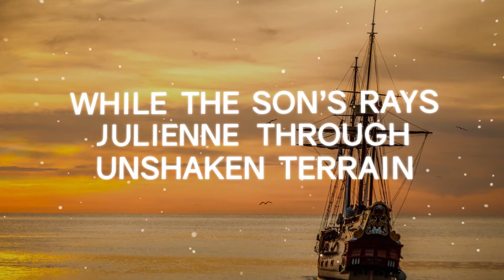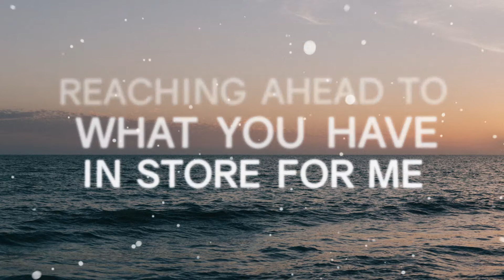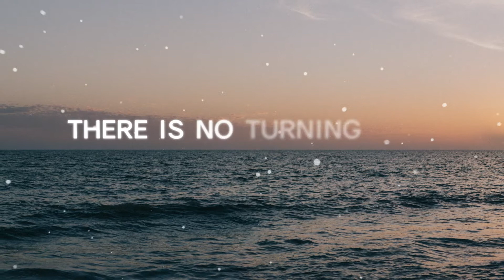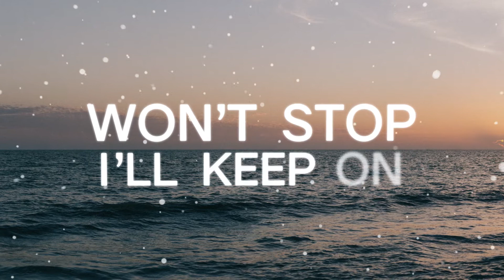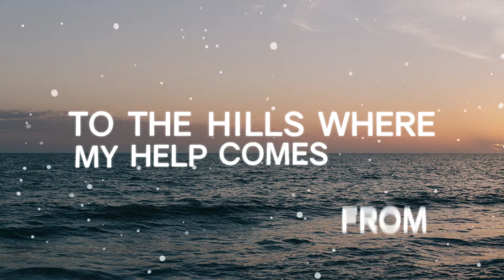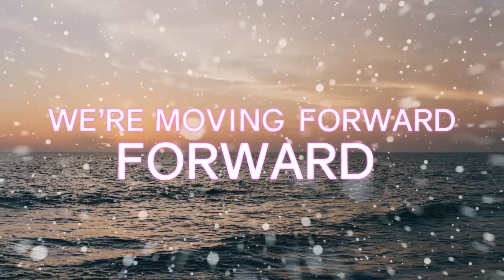Forward - Fred Cleveland - Lyric Video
The Official Lyric Video for Forward by Fred Cleveland is available for download on all digital media outlets.